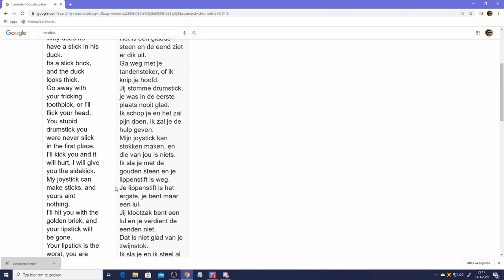The Worst Villagers (Read Description)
I didn't make the lyrics